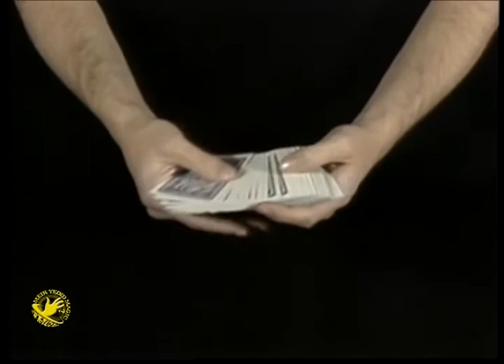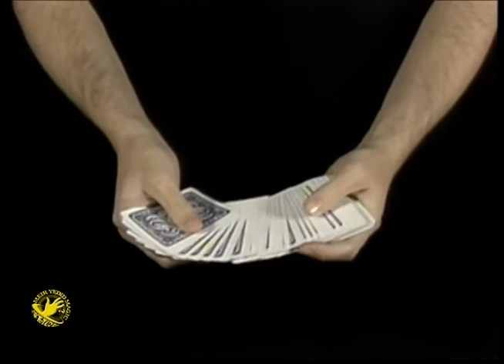Richard Kaufman’s On The Pass Video